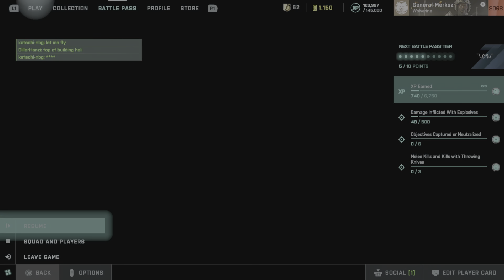Battlefield 2042 - How To Merk Your First Game!